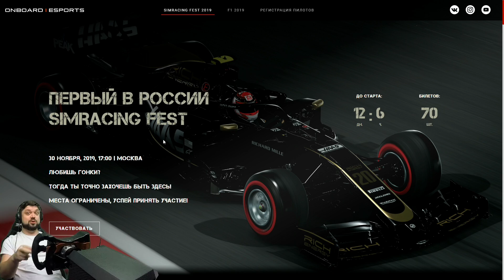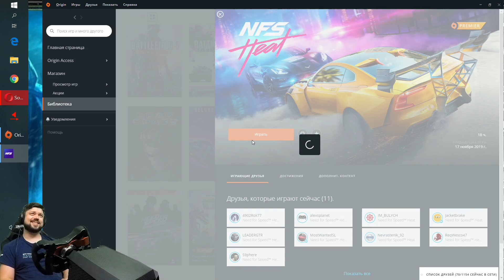ПОСТРОИЛ КОРОЛЯ БЕЗДОРОЖЬЯ - MITSUBISHI LANCER EVOLUTION 9 - Need for Speed Heat #14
Мой конфиг руля и кокпита:
- Кокпит моей разработки
- Bride CUGA Black MN-FO-109 - спортивное сиденье
- Fanatec ClubSport Wheel Base v2.5 - рулевая база
- FanatecClubSport Steering Wheel BMW GT2 - игровой руль
- Fanatec ClubSport Steering Wheel Porsche 918 RSR - игровой руль
- Fanatec ClubSport Steering Wheel Formula V2 EU - игровой руль
- Fanatec ClubSport Shifter SQ V 1.5 - шифтер (КПП)
- ButtKicker Gamer2 - вибрационная установка - 2 шт
- Gametrix KW-901 Jetseat LiveSence - вибронакидка на сиденье